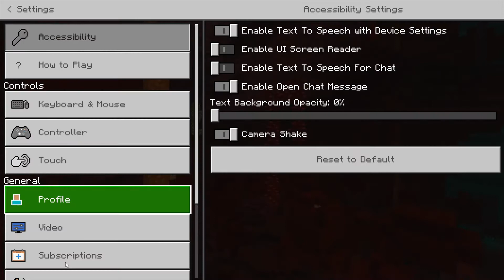Hi I guess.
I do dumb shit and do a talk video.
If this video hits 1 like(yes 1 like) I will upload my f*cked up footage and recordings.